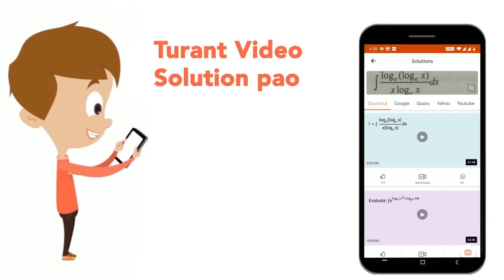Choose the most appropriate response out of four choices given after question. The word opposite...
Choose the most appropriate response out of four choices given after question. The word opposite in meaning to \'Ecstasy\' is
Class: 14
Subject: ENGLISH
Chapter: प्रैक्टिस सेट 7
Board:CTET

👉 Have Any Query? Ask Us.